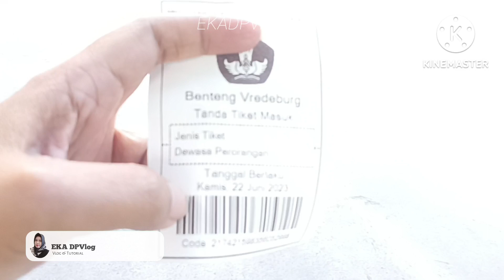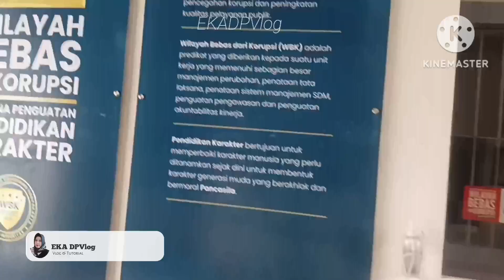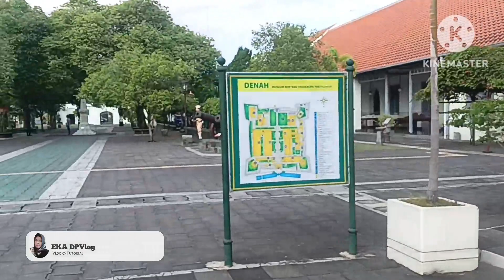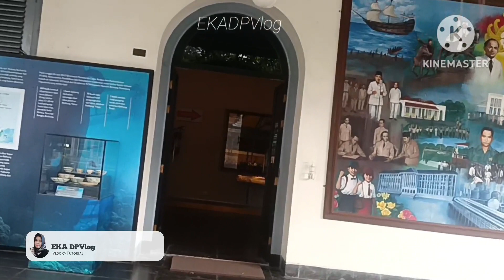PENUH HISTORI || MUSEUM BENTENG VREDEBERG - YOGYAKARTA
Assalamualaikum

Semoga teman2 semua selalu dalam keadaan sehat ,tidak kurang suatu apapun, selalu dalam lindungan Allah dan dilimpahkan banyak rizki,  dimudahkan semua urusannya dan selalu bersyukur

Terus dukung chanel ini agar terus berkembang

Mohon maaf kalau salah2 kata dan perbuatan 🙏

Wassalamualikum😊😊👍